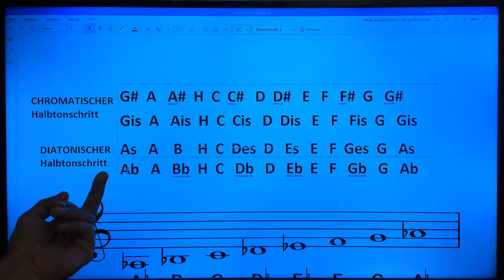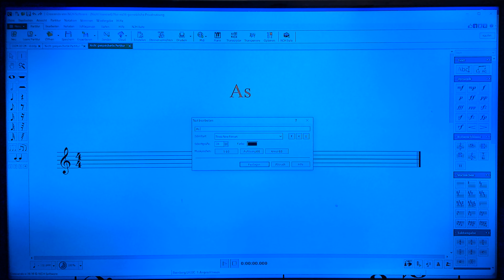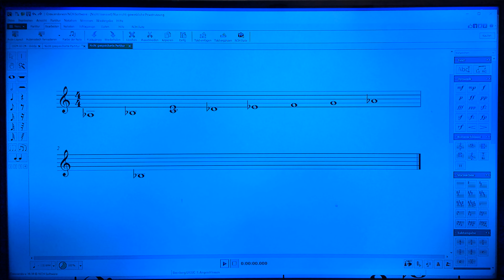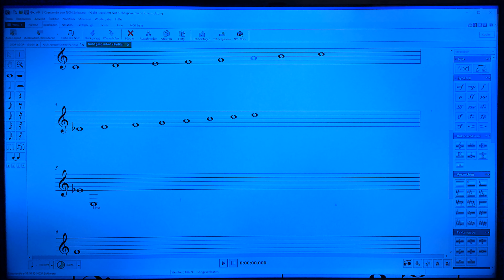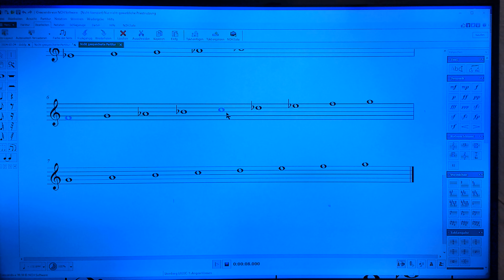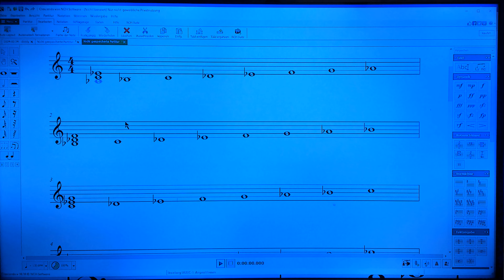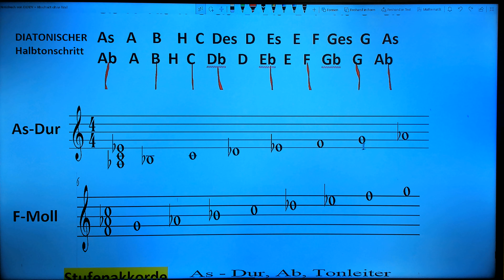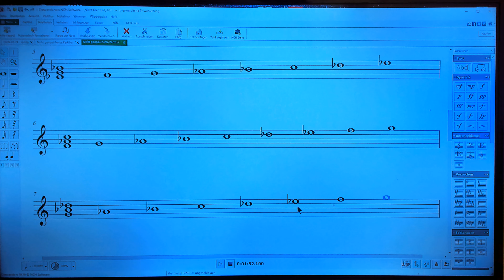As-Dur, Ab, Tonleiter 👉Teil 1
✨THEORIE✨
As-Dur
Akkordsymbol(e): As, A♭, A♭
👉Paralleltonart: f-Moll  👉  f - g ^ as - b - c ^ des - es - f
Varianttonart: as-Moll
Dominante: Es-Dur
Subdominante: Des-Dur
👉Tonleiter:  👉 as - b - c ^ des - es - f - g ^ as
 As-Dur ist eine Tonart des Tongeschlechts Dur, die auf dem Grundton as aufbaut. Die Tonart As-Dur wird in der Notenschrift mit vier ♭ geschrieben (b, es, as, des). Auch die entsprechende Tonleiter und der Grundakkord dieser Tonart (die Tonika as-c-es) werden mit dem Begriff As-Dur bezeichnet.
 As-Dur wird häufig als warm und weich, bis hin zu „verklärt“ beschrieben